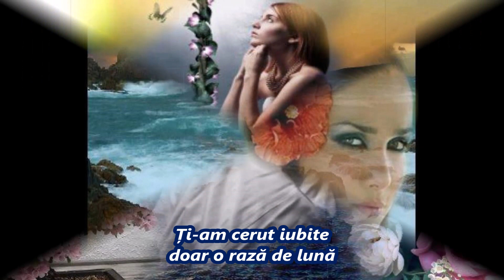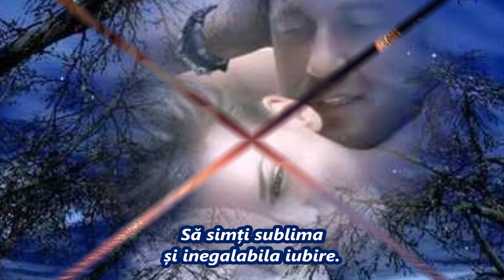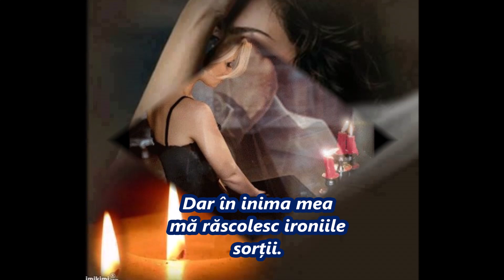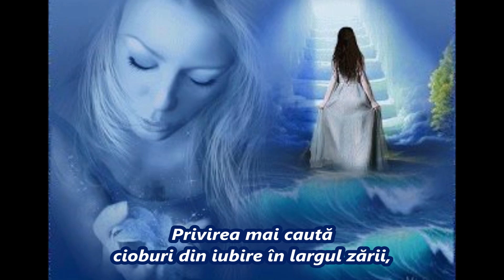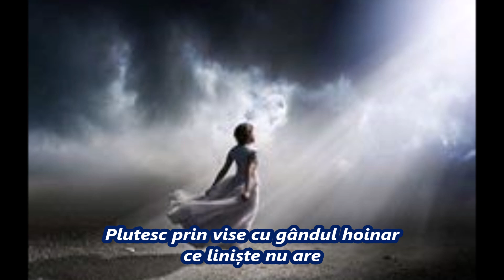Cioburi din iubire Suflet Pereche Maria Ioana MIM Autor Maria Hotea